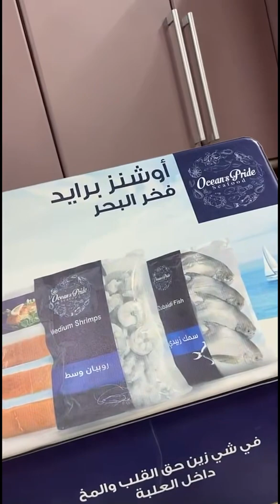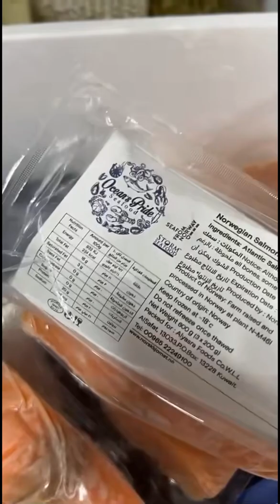طريقة عمل مطبق زبيدي ملكي برعاية اوشنز برايد - وصفات بنت الهاشمي